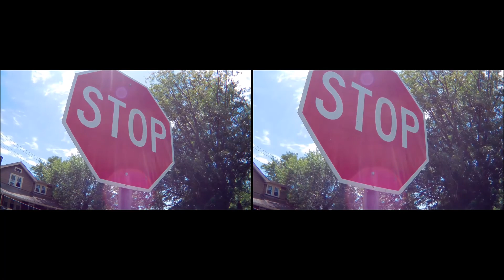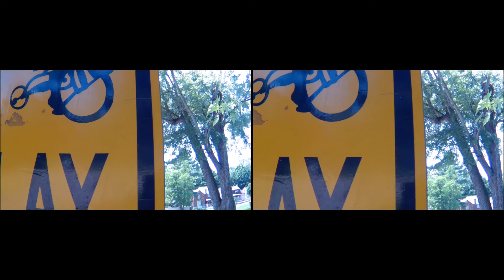F68 Camera Stabilization Vs. Magix Movie Editor Pro Image Stabilization | Side By Side Comparison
This is a comparison of raw footage from the F68 Ultra HD action cam, and edited with Magix Movie Edit Pro image color correction and image stabilization.

Are you interested in getting TONS of 100% REAL - SUBSCRIBERS, VIEWS, LIKES and most importantly; REAL people that are actually interested in your content?!? We have a facebook group that is exclusively for youtubers helping youtubers. Come join us! YOUTUBE HELPERS group to get more exposure, meet new friends, and promote your channel/videos.